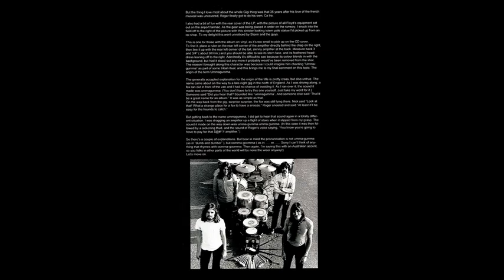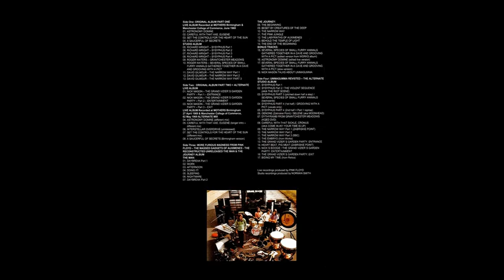Sysyphus Parte 3 /Several Species Of Small Furry Animals (Rare Take)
Pink Floyd  Sysyphus Parte 3 /Several Species Of Small Furry Animals (Rare Take)